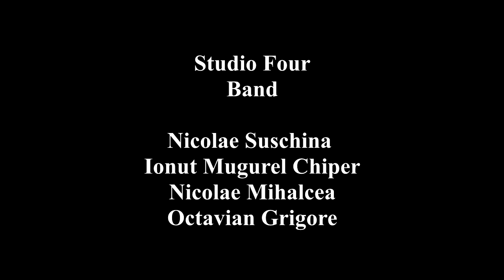Studio Four Band - Romania - 2016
Studio Four Band - Romania 2016 - Demo